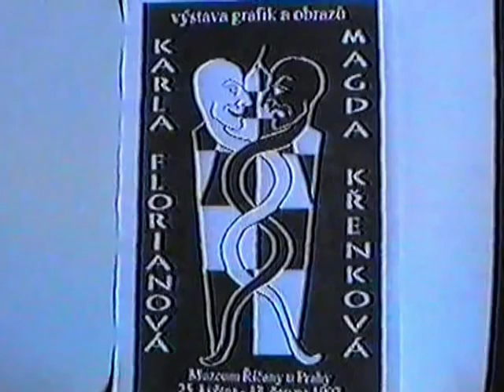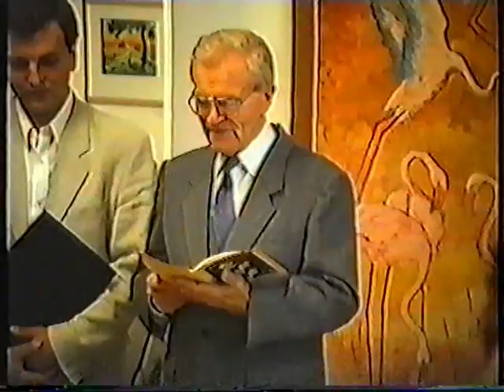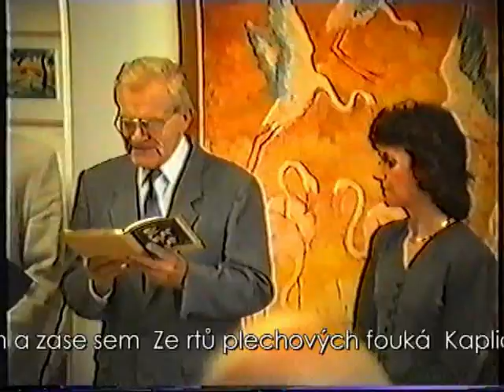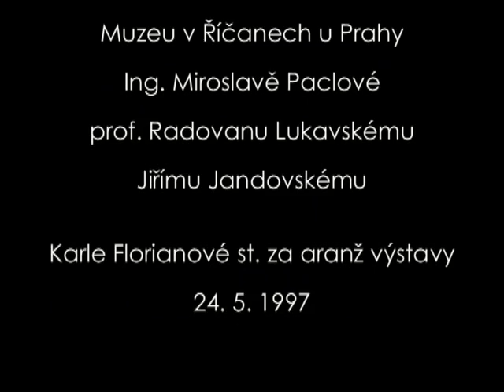Vernisáž Muzeum Říčany u Prahy 24. 5. 1997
obrazy a grafika
Magdalena Křenková Florianová
Karla Florianová ml.
úvodní slovo Prof. Radovan Lukavský a Ing. Miroslava Paclová